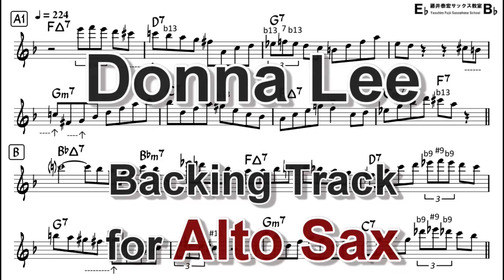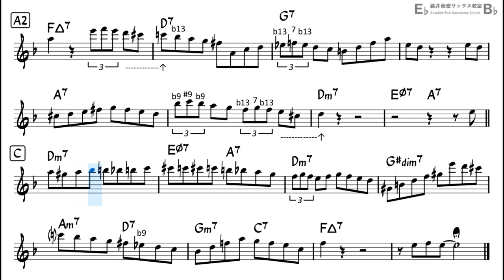Donna Lee - Backing Track with Sheet Music for Alto Sax